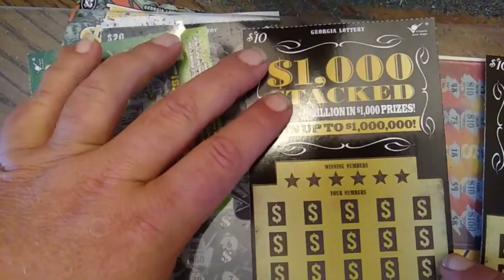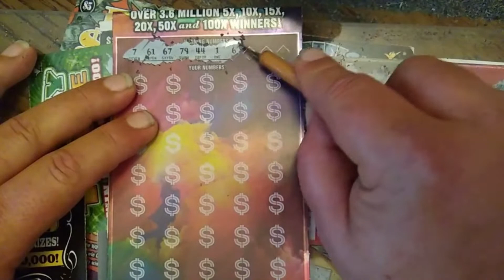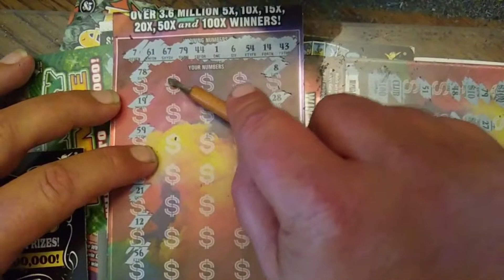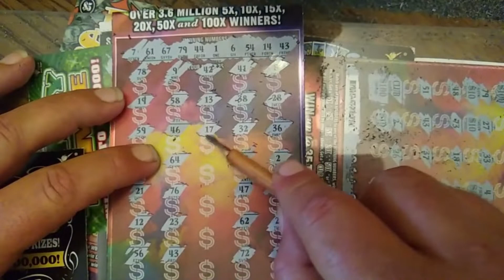A lil Fun before I go see MOM